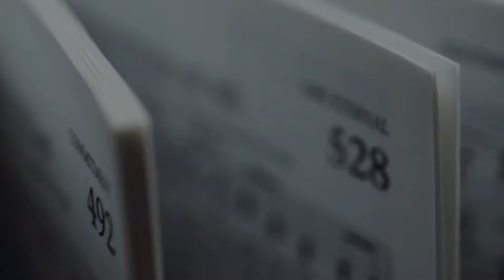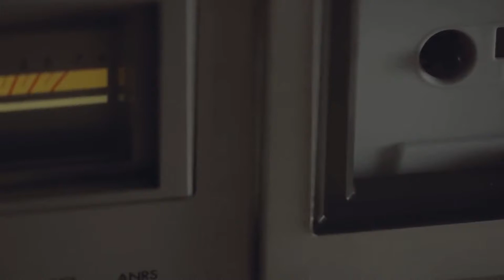Knowing and Doing | Living In Between | Brentwood Baptist Church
Full Service | Sunday, July 30, 2017